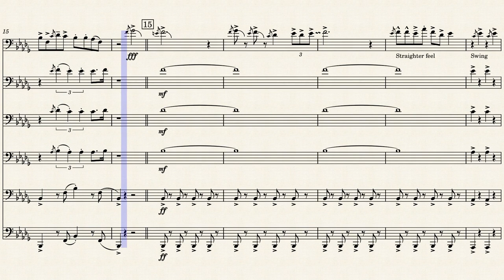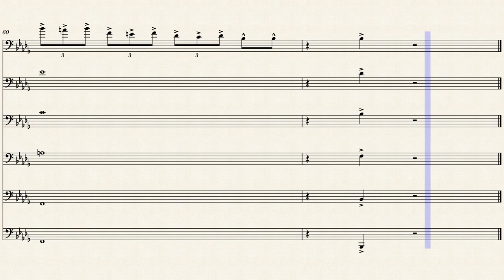Black and Blues Trombone Fanfare -FT